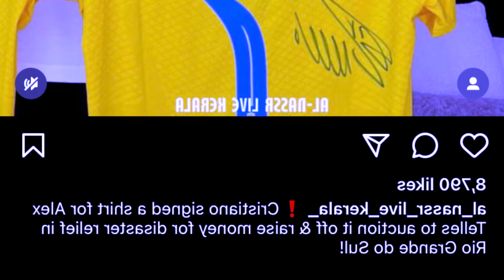peit aiu leh u ronaldo ia ki nong brazil wat u neymar ruh um pat leh kumne mynta halor kane